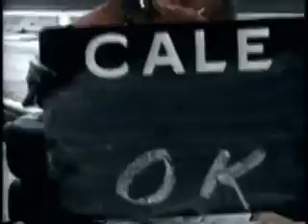Nascar Thrills - Chap 1